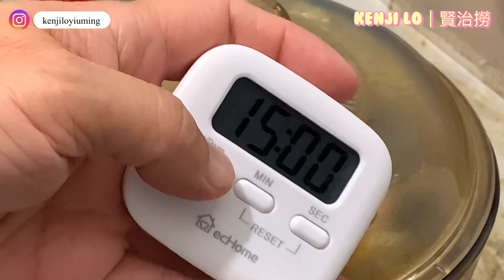羊肚菌姫松茸烏雞湯｜化痰理氣｜補腦提神｜補腎｜有益腸胃｜抗衰老、抗突變、抗腫瘤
料理：
竹絲雞
羊肚菌
姬松茸
杞子

處理：
羊肚菌姬松茸沖洗乾淨浸清水30分鐘、
竹絲雞清洗內臟、用粗鹽冲刷新雞身、然後用清水沖洗乾淨、斬件

制作、
煲滾2公升水、放入材料、先放入乾瑤柱連水、羊肚菌姬松茸連水放入、放入雞、內臟稍後放入、
煲滾、攪勻、冚蓋煲轉小火煲45分鐘
杞子浸15分鐘、
45分鐘後放入內臟及杞子、然後用小火煲多15分鐘、完成。

羊肚菌～
和胃消食有效增強免疫力
羊肚菌性平味甘，功效多樣，具有化痰理氣、補腦提神、補腎及增強免疫力等功效，平日多食用羊肚菌燉湯能夠強身健體，有益腸胃，對於紓緩食積氣滯、消除焦慮等有幫助。

姬松茸～
通過美國食品及藥物管理局認可，證實是一種能提高免疫力的茸類，功效比靈芝更高，被譽為「菌中之王」。日本專家在動物實驗中證明，姬松茸對抗病及提升免疫力的實際功能，遠勝其他菌類。

竹絲雞～
全身毛白色，因皮、肉、骨嘴均為黑色，故而得名烏骨雞，是中國著名的藥用珍禽之一。 竹絲雞性平、味甘; 具有滋陰清熱、補肝益腎、健脾止瀉、調經等作用。 適宜作為煨湯、炖食之用。 全年均有供應。

杞子～
主要功效為補肝腎、明目。 枸杞營養豐富，富含甜菜鹼、多糖、粗脂肪、粗蛋白、硫胺素、核黃素、胡蘿蔔素、抗壞血酸、尼克酸，及鈣、磷、鐵、鋅等元素。 具有增強網狀內皮系統吞噬能力，有增強細胞與體液免疫的作用；對造血功能有促進作用；還能抗衰老、抗突變、抗腫瘤、保肝及降血糖等好處。